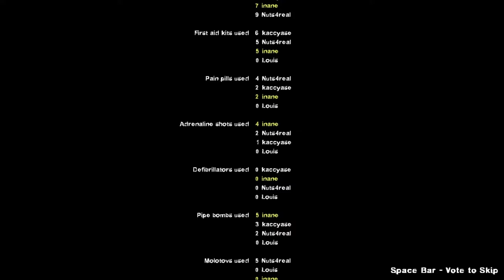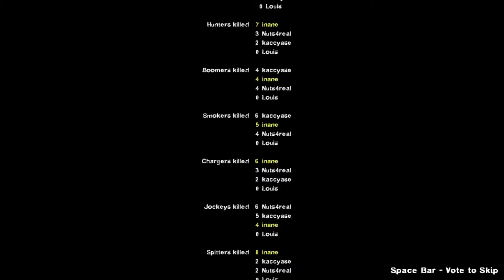Left 4 Dead 2 2016 03 01 No Mercy Expert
No Mercy Expert

kaccyase
米米
nuts4real
MJ
inane

Steam Games